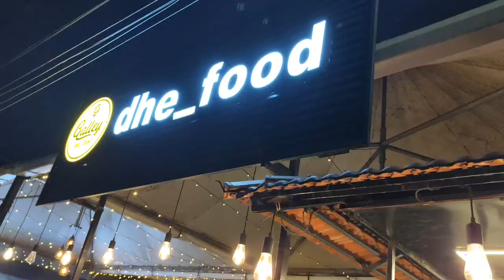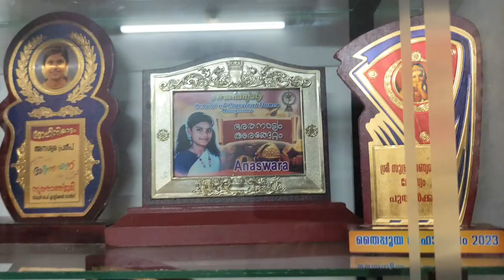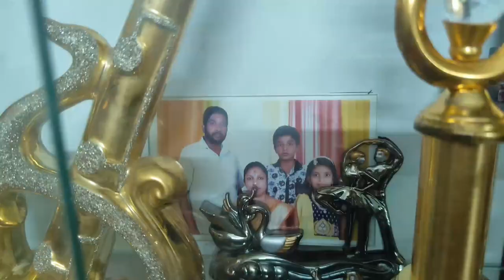ഒരു വർഷത്തിന് ശേഷം 25ദിവസത്തെ സന്തോഷങ്ങൾ 😍😍